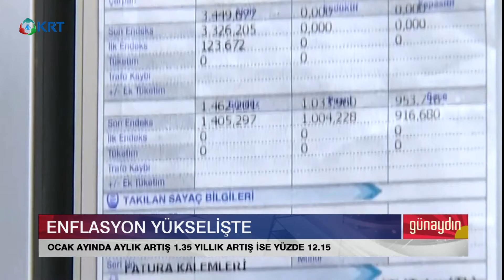Yılın İlk Enflasyon Verileri ve Pazarın Nabzı | KRT Kültür TV